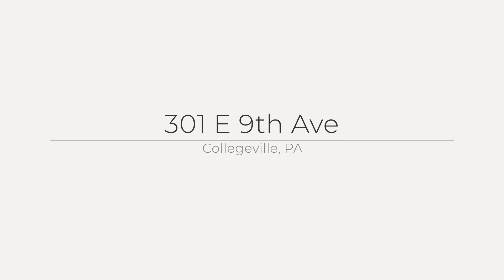301 E 9th Ave, Collegeville, PA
See the Property Website! :: The Kristin Ciarmella & Libbi Skivo Team - Keller Williams Realty Devon - Wayne - :: 301 E. 9th Avenue is a home that truly stands out from the rest! This Collegeville single exudes all things "custom" and "quality craftsmanship". You can expect the best when the owner is a "finish" carpenter, where attention to detail and thoughtful use of space is paramount. This "bungalow" style home with addition is much larger than it looks from the front, where the curb appeal is evident with a charming covered front porch enclosed with a PVC railing, flowering shrubs and tasteful black shutters. There are two entrances to the home, one "formal" entry in the front and one informal side entrance right off of the driveway for convenience. Enter this way to one of the most breathtaking rooms.-the great/living room that has had a complete facelift to include custom millwork, a newly constructed floor to ceiling closet with two-panel doors and crown molding, luxury vinyl plank flooring, recessed lighting & a beautiful hue of gray on the walls. The vaulted ceiling and skylights add volume to this cozy space that is warmed with natural light through the large windows that have added white trim with lighting to really make them stand out. There is interior access to the 1-car garage from the tiled foyer "landing space" by the side door in this room, making it easy to avoid the winter weather! Sliding doors from this rm lead to a spacious Trex/low-maintenance deck (17x12- added in 2017) that offers nature views and a glimpse into your 170 acre backyard-the sprawling fields of the campus of Ursinus College. Stairs down to your yard make it convenient for entertaining or to let out your pup with ease! The EIK boasts maple "Konig" cabinets with crown molding detail, dovetail construction and soft-close drawers. Granite countertops, travertine tiled backsplash and Super Premium appliance package featuring Viking, Bosch and Broan. There is an abundance of storage with a large pantry with roll-outs, and a center island with seating- a true chef's kitchen! The dining room offers space for a large table, and the nearby powder room boasts an updated wood vanity with matching mirror. The main level "main" bedroom offers a spacious walk-in closet and an en suite bathroom with an "Alderfer" frameless glass shower enclosure, oversized double vanity with drawers and cabinets, tile floor and closet with shelving. There is LED recessed lighting ?t?/o this entire level! Upstairs you will find two rooms and a renovated bathroom with an added tub and newer gray vanity. The laundry area is found on the main level (another custom upgrade), with a full size washer and dryer (included) and laundry tub. The basement offers an entire additional level of living space and is fully heated. There is a room that is currently being used as a workout space, but could also be a bedroom, office- purpose as you wish! A storage/workshop rm, additional "family/game rm", utility area and closet round out this level. There's more! There is a top of the line heating/cooling system, featuring (5) heating and (2) A/C thermostats for maximum comfort and efficiency. This home also comes with an abundance of storage space- the basement offers a room that was redesigned into a spacious closet for off-season clothing, the 1c garage offers extended capacity electric service in the garage for you to build your home EV charging station (some exclusions apply) and there is a loft area for storage. The ?1/2 acre lot offers plenty of room for play, gathering with friends and stargazing by your fire pit, or a pool- go ahead and have that party! The deck ?& outdoor space make it a perfect place for entertaining! The home is cinder block construction ?w/ the exception of 3 walls of the great room that are framed. Highly desirable location within the award winning Perkiomen Valley SD and mins from downtown ?Collegeville, Skippack, Providence Town Center, ?& all major highways connecting to Philadelphia & NYC. Low taxes ?+ utility bills in an unbeatable location!